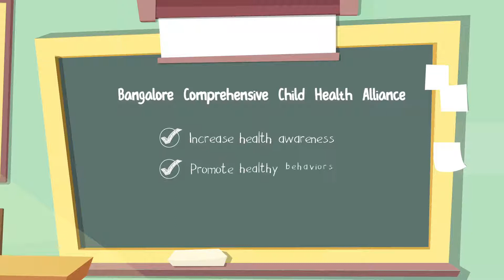BaCCHA_ Bangalore Comprehensive Child Health Alliance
Addresshealth is privileged to form an alliance with Rainbow Children’s Hospital, Bengaluru on the happy occasion of Children’s day.
The alliance is called BaCHHA – Bangalore Comprehensive Child Health Alliance. The aim of this alliance is to increase health awareness, promote healthy behavior and ensure access to tertiary health care for Bengaluru school students.
So, students will now have access to the best of both primary care and tertiary care from two child care experts.